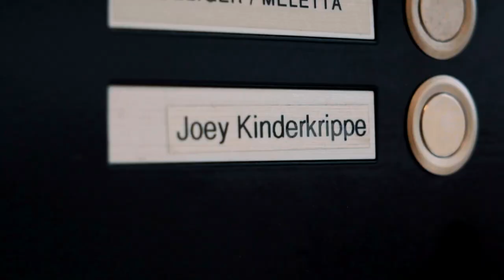Lehre als Fachmann/-frau Betreuung bei der Joey Kinderkrippe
Ein Einblick in den Alltag einer Lehrstelle bei der Joey Kinderkrippe in Pfäffikon, Zürich, als Fachmann/-frau Betreuung EFZ